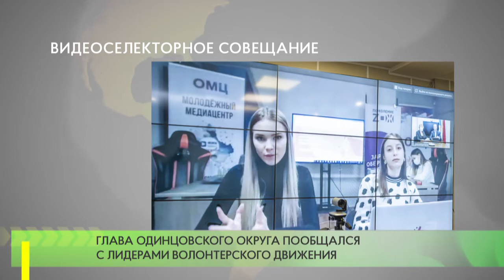Видеоселекторное совещание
Лидеры волонтёрских штабов Одинцовского округа провели совещание в формате видеоселектора, и рассказали главе муниципалитета о своей работе.